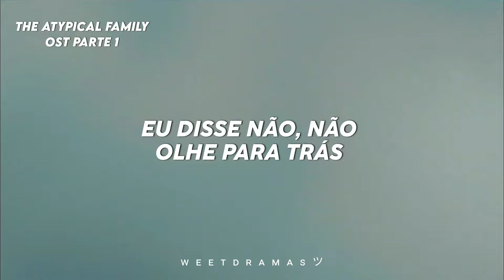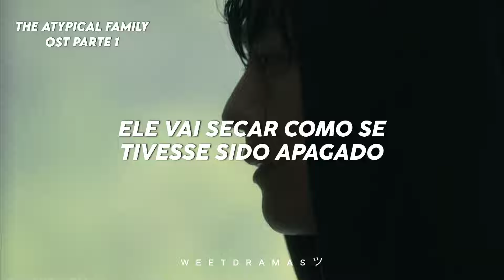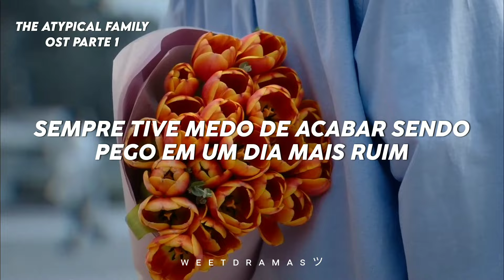[The Atypical Family Ost Parte 1] So Soo Bin - Walking with you | Tradução/ Legendado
→ 💭 K-DORAMA/ The Atypical Family

→Tags ⤵

                           *. ε(´•᎑•`)っ ESPERO QUE GOSTEM